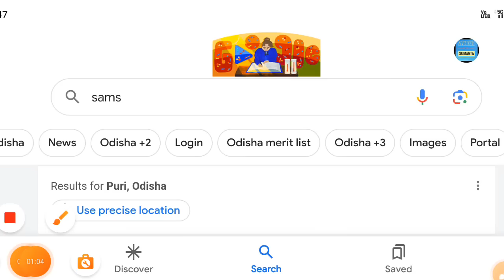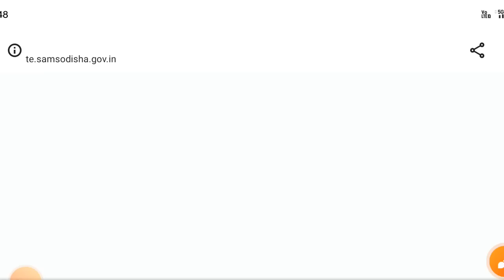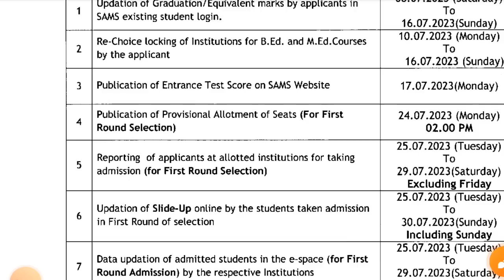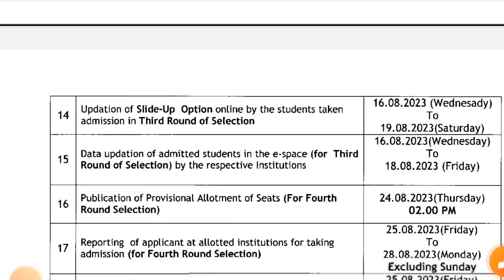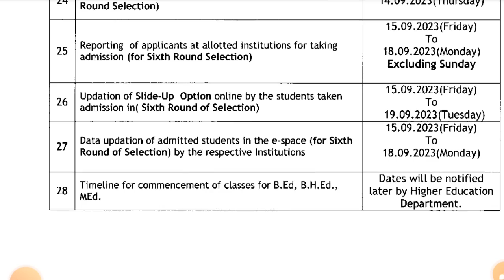odisha bed exam cutoff 2023|bed entrance exam result date 2023|bed merit list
cover topics:-
odisha bed exam result
odisha bed result
odisha bed exam cutoff 2023
bed entrance exam cutoff
odisha bed entrance cutoff
odisha bed expected cutoff
privious year bed exam cutoff
bed entrance exam cutoff commerce
odisha bed college wise cutoff
odisha b.ed exam cutoff
b.ed exam cutoff marks
odisha b.ed entrance exam cutoff
What is the cut off mark for BEd in Odisha?
How many seats are there in Odisha BEd 2023?